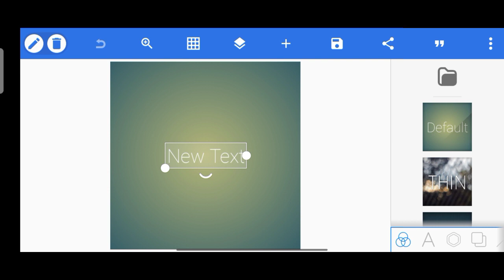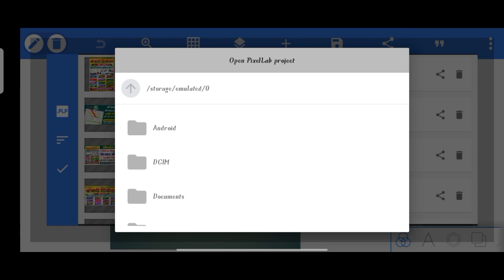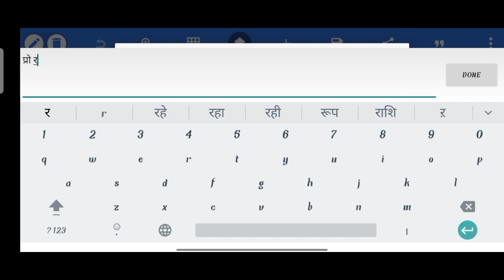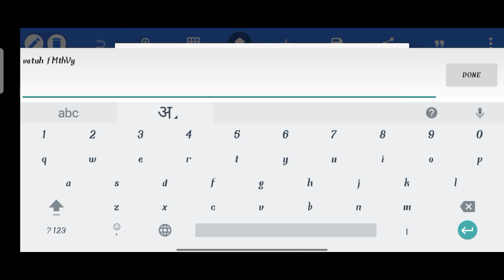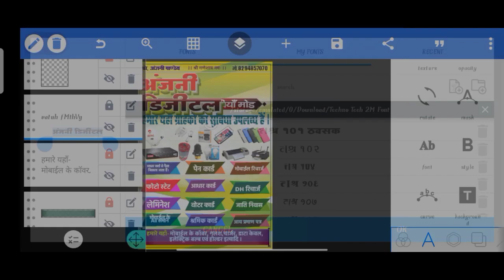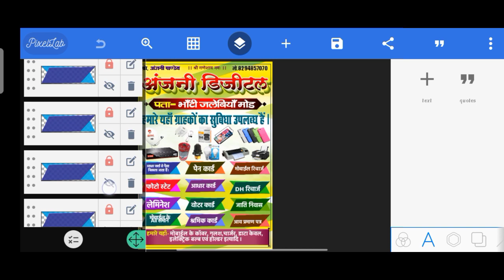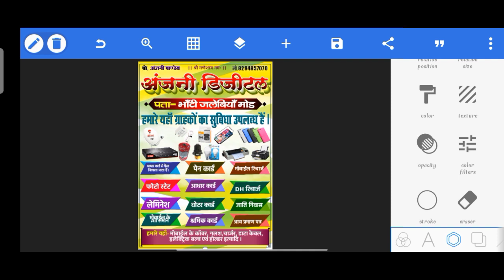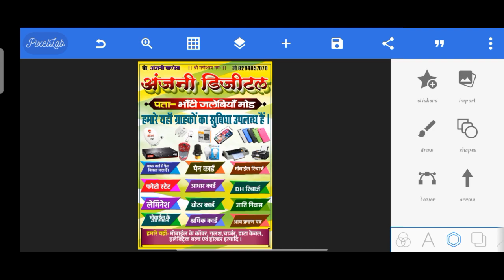How to Make Online Dukan Full Size Poster Kaise Banaye| Jan Seva Kendra Ke Poster| Cyber Cafe Banner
How to Make Online Dukan Full Size Poster Kaise Banaye l Jan Seva Kendra Ke Poster | Cyber Cafe Banner

Hello Friends I Am Rohit This is Back YouTube My Channel.Aaj Ke Video Me Sikhenge Ki Mobile Se Poster Kaise Banate Hai.To Video Ko Pura Dekhiye Our Kuchh Naya Sikhiye.

🔹ᴅᴏᴡɴʟᴏᴀᴅ ᴋᴀʀᴀɴᴇ ᴍᴇ ᴋᴏɪ ᴘʀᴏʙʟᴇᴍ ʜᴏ ᴛᴏ ᴛᴜʀᴀɴᴛ ᴍᴇꜱꜱᴀɢᴇ ᴋɪᴊɪʏᴇ: https

•●Searchable Keywords●•
1) Online dukan ka Full Size banner kaise banaye 2022
2) Cyber cafe ka Full Size poster kaise banaye 2022
3) Cyber cafe Full Size banner Kaise Banaen 2022
4) Cyber cafe Full Size poster Kaise Banaen 2022
5) How to make cyber cafe poster 2022
6) Cyber cafe poster ksise banate Hai 2022
7) Cyber cafe poster kaise bana Sakate 2022
8) Cyber cafe poster kaise banate hain 2022
9) Cyber cafe poster kaise banate hai
10) Syber cafe poster editing 2022
11) Mobile se Poster kaise banaye 2022
12) Online shop banner kaise banate hai 2022
13) Online shop poster Kaise Banaye 2022
14) Online shop ke poster Mobile se Kaise Banaye 2022
15) How to make online shop banner 2022

● I'm Rohit From Bihar (Siwan)